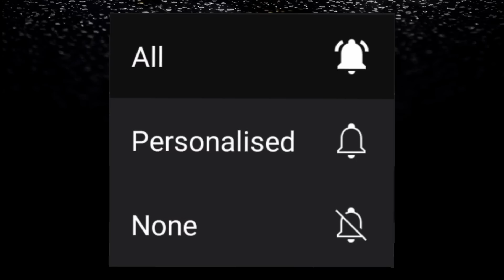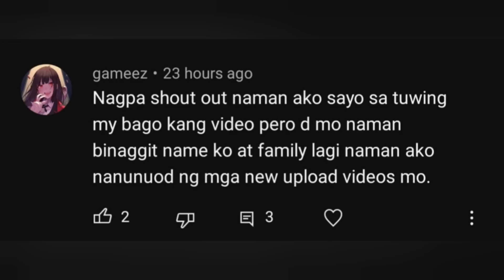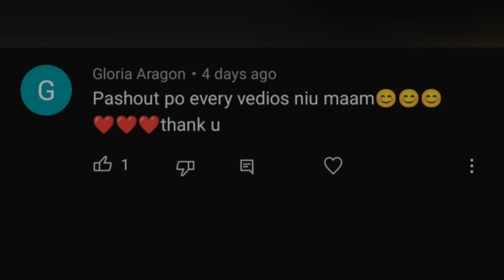Paper Mill || Tagalog Crime Stories || Kwentong Krimen